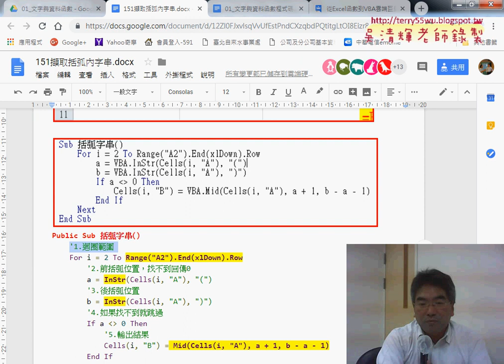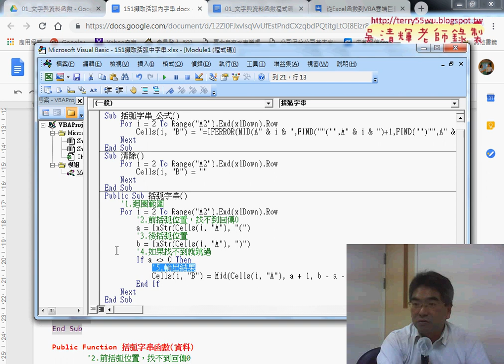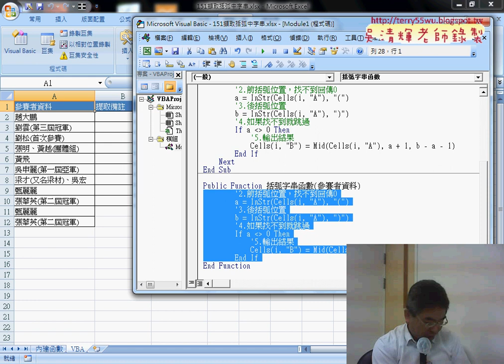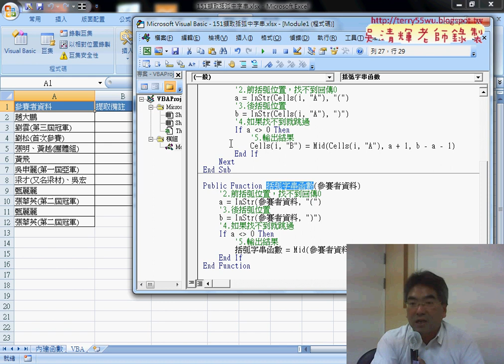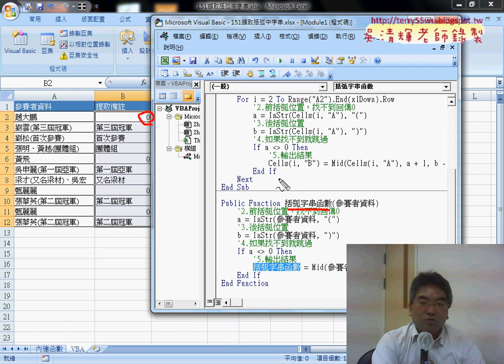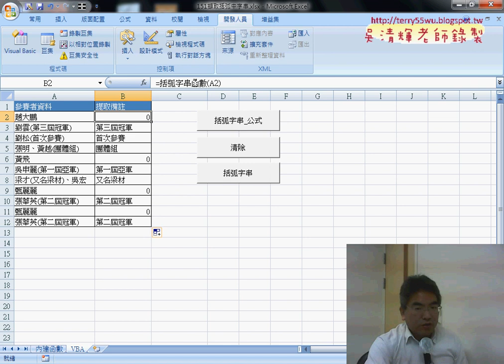06 將邏輯改為自訂函數